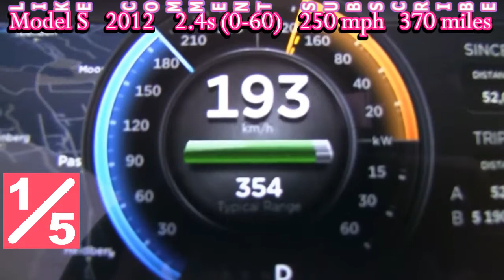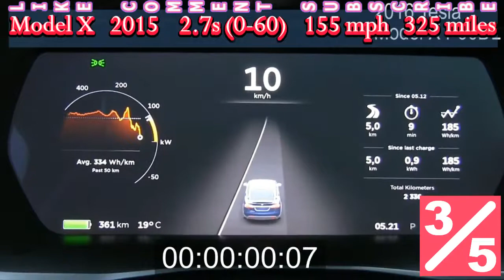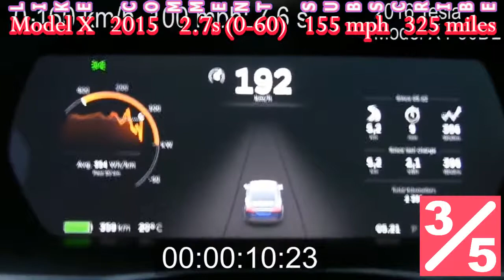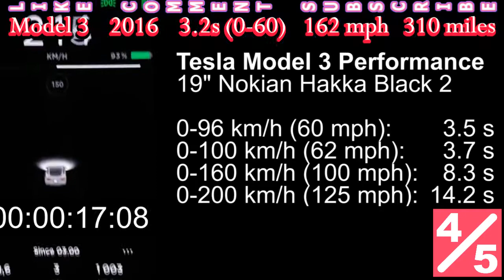Tesla cars Insane Acceleration in Ludicrous mode comparison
Tesla Model S Vs Model Y Vs Model X Vs Model 3 Vs Roadster. All Tesla motor cars have insane acceleration particularly in Ludicrous mode. We have collected the Jaw dropping experiences of All the Tesla car Models.

Clear specifications are mentioned in the video to clear doubts about the performance of each Tesla motor car models. Electric vehicle will takeover world with the Tesla and Rimac. The motor torque is instantaneous and does not varies much on different RPM. Also, the Tesla is known for making long range battery powered car, thus suitable for daily usage.